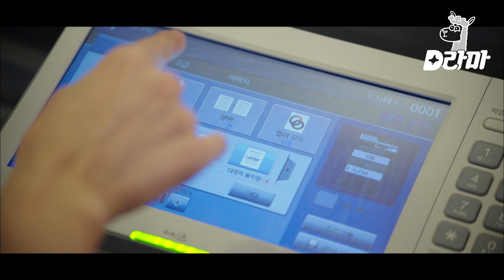EP1-12 조언하면서 은근히 기분 나쁘게 하는 선배에게 맑눈광이 뭔지 보여주는 유인나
tvN [진심이닿다] : 어느 날, 드라마처럼 로펌에 뚝 떨어진 대한민국 대표 배우 오윤서가 완벽주의 변호사 권정록을 만나 시작되는 우주여신 위장취업 로맨스